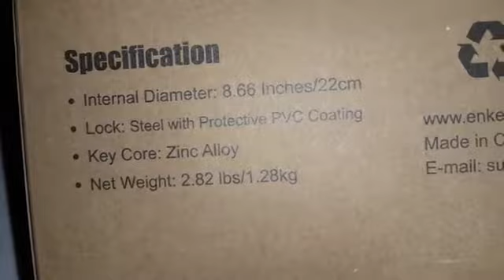Lucchetto Bici Catena Pieghevole Antifurto ENKEOO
Enkeeo Lucchetto Bici Catena Pieghevole Antifurto con 2 Chiavi e Supporto di Fissaggio, PVC Rivestendo Cavo in Acciaio, Leggero e Portatile per Bicicletta Triciclo Moto, Nero